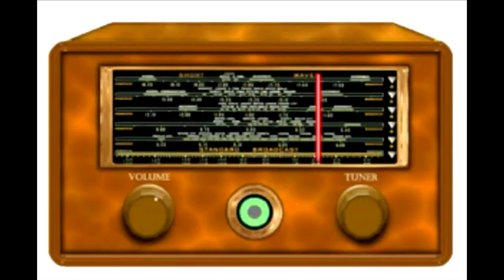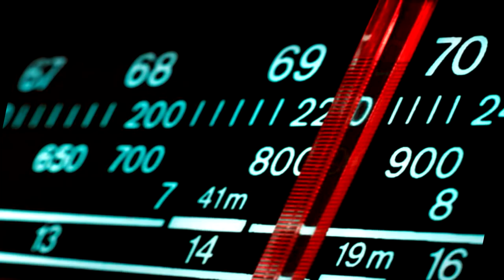Vitamin B für Flüchtlinge | Tama Gotcha VLOG #44 | SRF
Wir alle brauchen Vitamin B, um uns beruflich zu entwickeln. Auf dem Schweizer Arbeitsmarkt gelten für die Flüchtlinge die gleichen Regeln. Bei klipp+klang lernen sie, wie man sich auf eine Stelle bewirbt und warum Vitamin B auch für sie unverzichtbar ist.

*Das ist «Tama Gotcha!»:*
Auf «Tama Gotcha!» mache ich Videos über mein Leben zwischen zwei Kulturen, der tamilischen und der schweizerischen. So ein Leben kann verdammt anstrengend sein, weil man nicht genau weiss, wo man hingehört. Andererseits schafft es Offenheit gegenüber Menschen, die anders denken. Die Welt ist nämlich nicht schwarzweiss, sondern ganz schön farbig! Der beste Beweis ist mein Freundeskreis, den du in meinen Vlogs kennenlernen wirst.